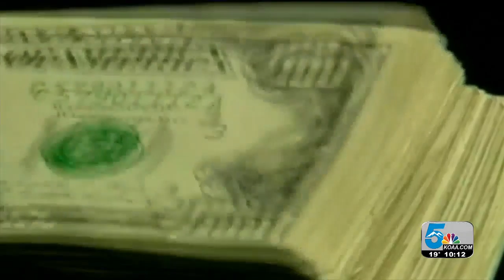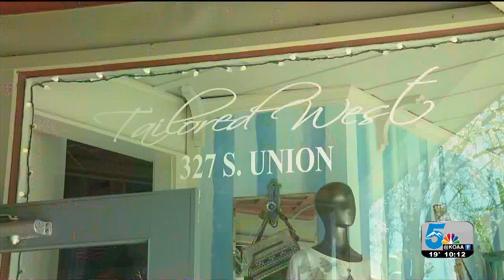Pueblo City Council approves resolution for COVID-19 emergency fund to support businesses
Pueblo City Council has unanimously passed an emergency resolution to help local businesses.